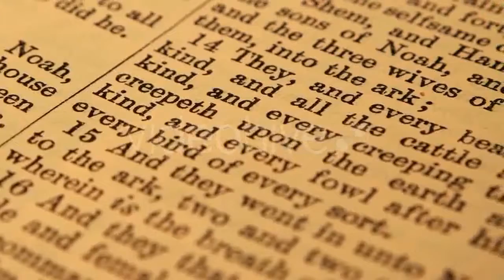Colleagues Showing Thumb Up - (people) | Stock Footage Mega Pack +40 items